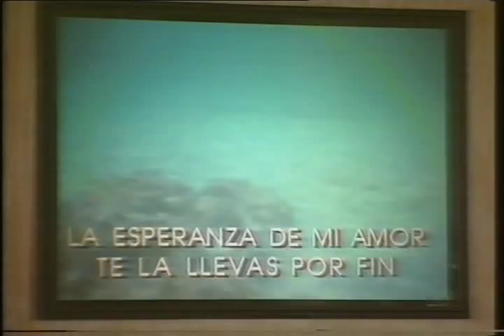Placido Domingo at Home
Taken from the documentary
A Musical Life - Placido speaks about his parents,his early years and family